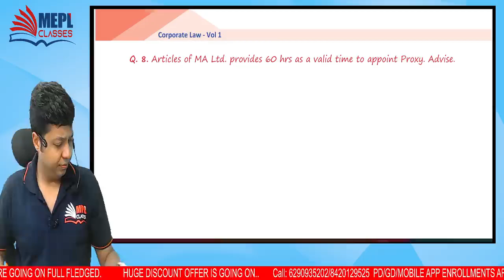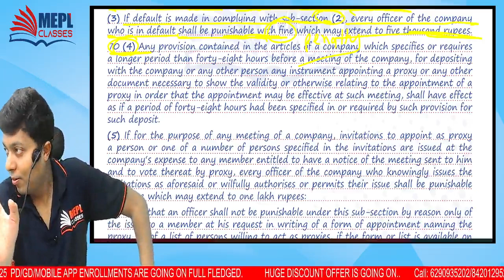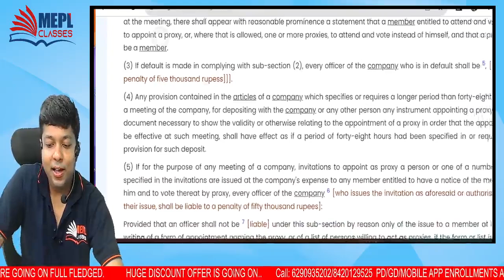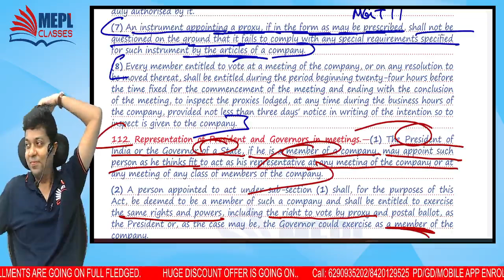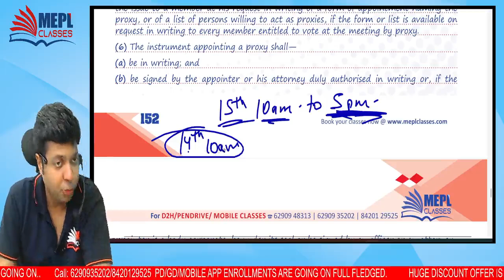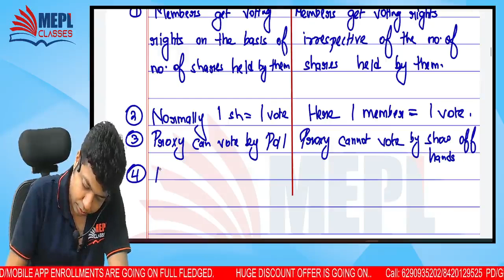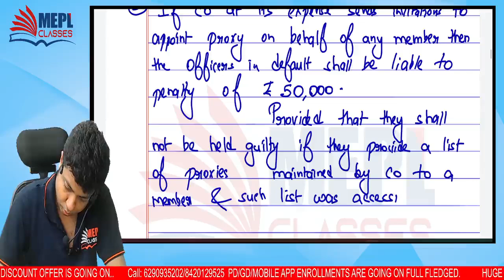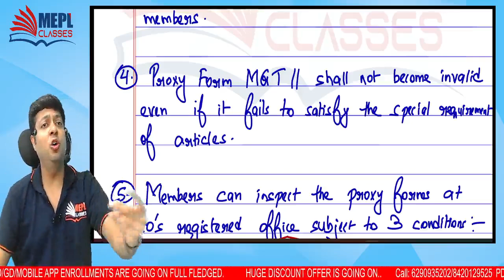CA/CMA Inter & CS Executive Company Law - Proxy Complete | Mohit Agarwal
I Hope You Guys Enjoyed This Video On "CA/CMA Inter & CS Executive Company Law - Proxy Complete | Mohit Agarwal". See You In The Next Surprising ⏭️ Session. Let Us Know Your Doubts And Feedbacks in The Comment Section.